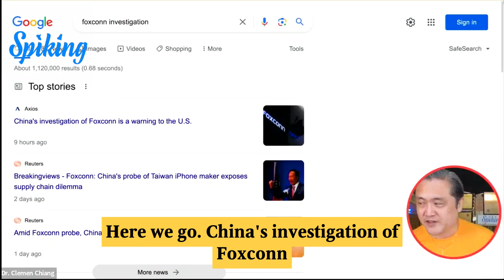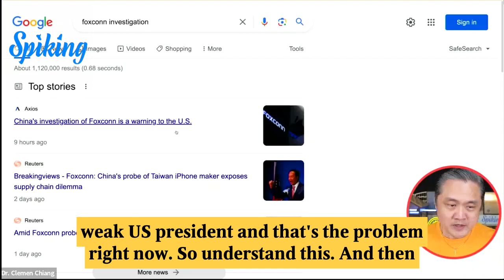#134 🔍 Foxconn Under Scrutiny: China's Investigation 🔍🇨🇳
🔍 Exploring the Foxconn Situation in China 🇨🇳

China's investigation of Foxconn has been making headlines, and it's something that investors should keep an eye on. 📰🔎

Understanding how this investigation unfolds is crucial for those interested in the stock market, as it may have implications for Foxconn and related investments.

Stay informed and make informed choices. 📊💡

📚 Access our invaluable Free Investing Guide, consisting of 8 comprehensive modules, waiting for you